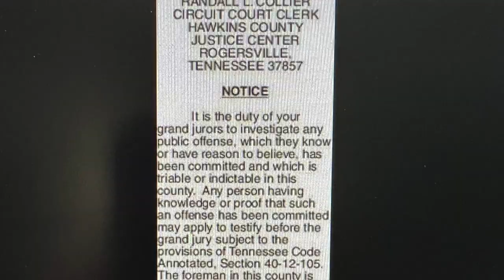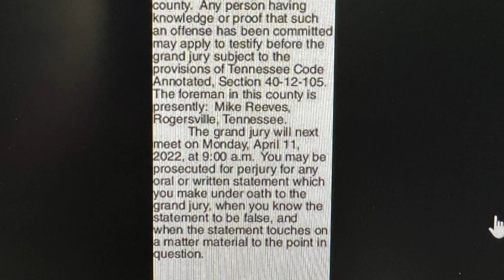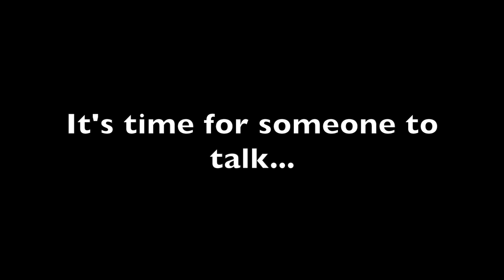District Attorney General discusses Summer Wells, possible charges & grand jury on camera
News Credits: WJHL